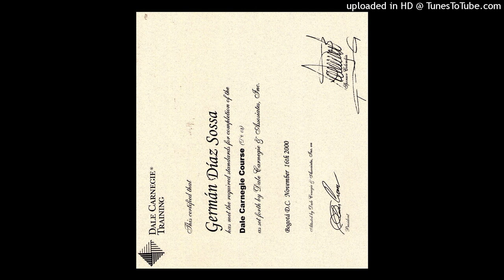465. LA MANERA COMO ACTUABA EL VIRUS INFAME. POR GERMAN DIAZ SOSSA. 322 2187567.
GERMAN DIAZ SOSSA. Obsequie, reenvie  este audio a sus contactos.   WhatsApp Bogotá: 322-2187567. Periodista, conferencista, profesor de postgrados y escritor.

--Solicite el curso digital ASI SE HABLA EN PUBLICO, que incluye un libro, los resúmenes de cuatro libros, 34 videos y otros materiales. $ 95.000.

--Solicite todos estos informes, más de 300, en memoria USB o CD para que estudie todos los dias o se lo regale a un Ser querido. $ 95.000. (El envio se cobra por aparte, dependiendo a qué lugar de Colombia o del mundo debemos hacerlo)

--Este tema, ASI SE HABLA EN PUBLICO,  también se dicta en conferencias, seminarios talleres y asesorías personalizadas. Así mismo dictamos clases o conferencias sobre ABC del servicio al cliente, Todos somos vendedores, Actitud laboral positiva, El poder vendedor de la atención telefónica, Oratoria, Manejo del tiempo, Manejo de reuniones, Trabajo en equipo y cualquier tema que requieran usted o su empresa.
--Si desea imprimir libros, también lo hacemos al mejor costo y mayor calidad.
--Si desea grabaciones en la voz de Germán Díaz Sossa, por favor nos avisa.
--Si desea correción de estilo para uno de sus textos, se le hace con expertos. Costo $ 10.000 (Diez mil por pagina tamaño carta, arial, a doble espacio)